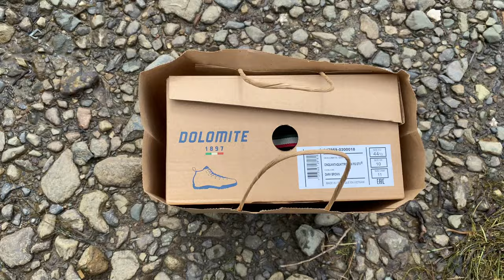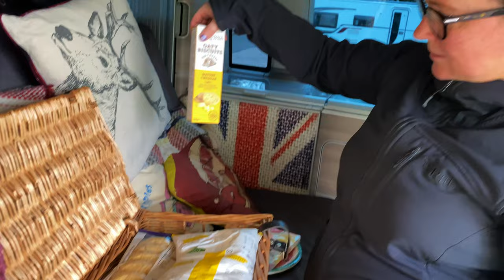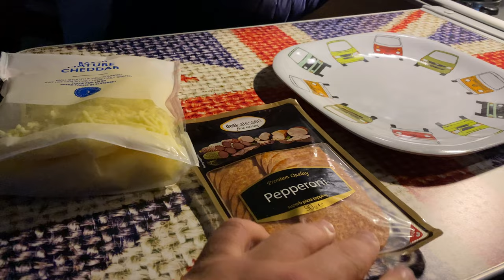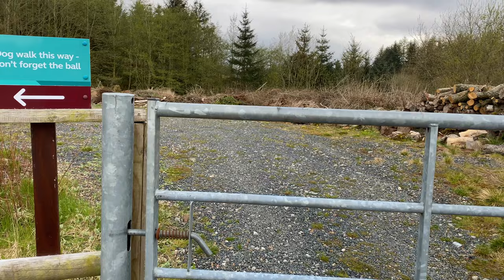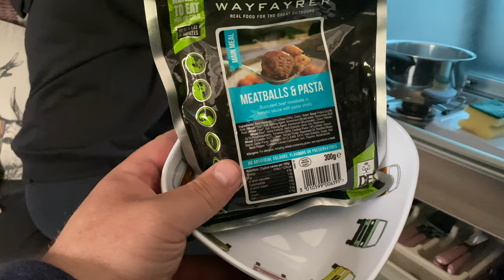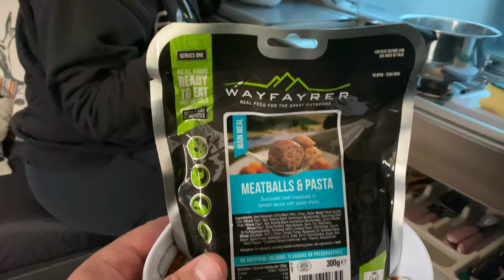Troutbeck Head CAMC and KESWICK in the Lake District | VW California campervan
The two of us, with our chocolate Labrador Oscar like to explore the outdoors in our VW California T5.1 campervan.
We call ourselves the professional moochers as we don't tend to make firm plans, we like to mooch around and see what comes to us.
We used to own a VW T4 converted camper van and toured the UK and Europe for 6 years, before we upgraded to a newer van for comfort and reliability.
Our YouTube channel was created purely for our own memories, no plans to entertain anyone else. Pictures don't quite create the right memories and videos can include so much detail so, Professional Moochers was created.
The fact other people enjoy our creations and take inspiration from is, is purely a huge bonus.

Troutbeck Head CAMC and KESWICK in the Lake District in our VW California campervan
 2 nights at the Caravan and Motorhome club camp site at Troutbeck Head in the Lake District.
Starting at Derwent Water in Keswick then on to the camp site between Keswick and Penrith, near Ullswater.
Nearby walks from the site.
Our old rescue chocolate labrador Oscar, recently being diagnosed with arthritis in his back legs, needed a short dog walk with soothing pools of water to take a dip.